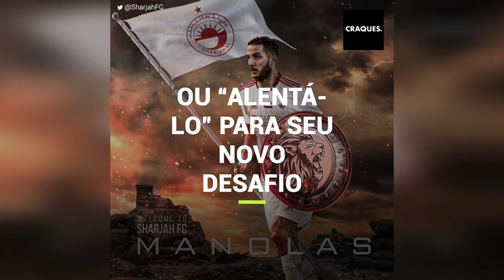Apresentação na liga dos Emirados Árabes quase acaba em desastre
A apresentação de Kostas Manolas na liga dos Emirados Árabes quase acaba em desastre, graças a um leão que tinha do seu lado. Tudo por uma foto.